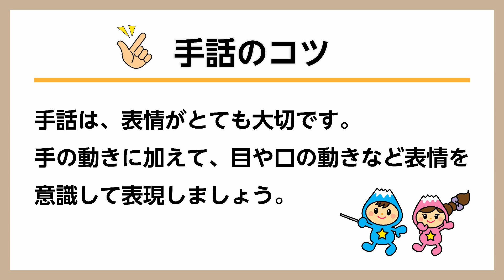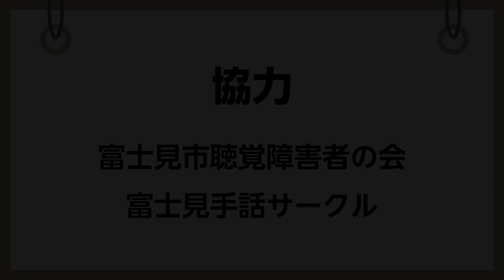手話で楽しもう♪【テーマ：正月】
このコーナーでは、日常生活で使える手話を紹介しています。
手話が身近な言語となるよう、皆さんも一緒にやってみましょう！
(広報『富士見』令和6年1月号掲載)